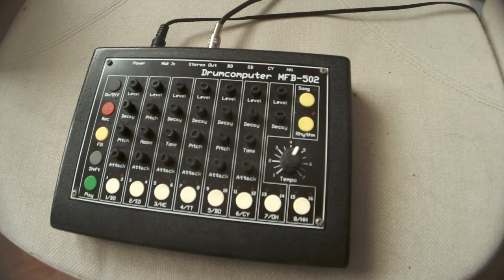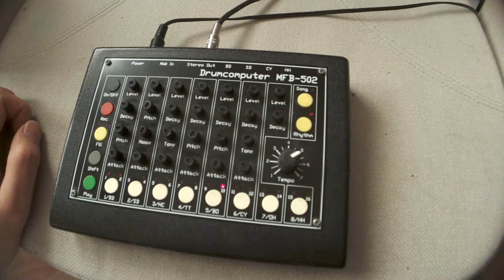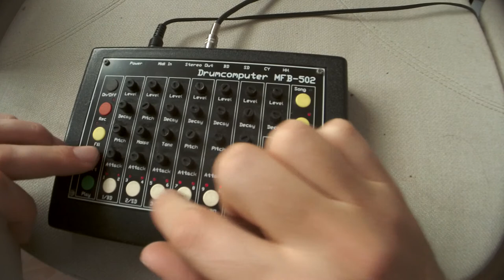mfb-502 drum synth demo